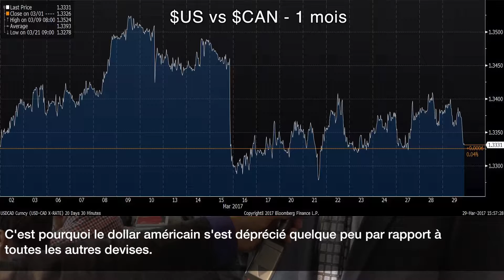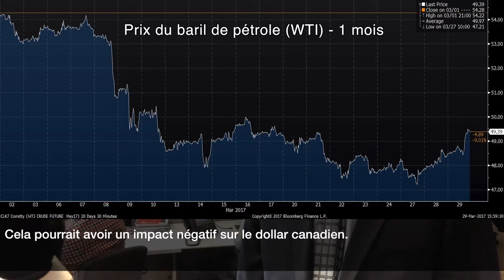Les marchés des devises ont déjà anticipé les hausses de taux à venir en 2017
Il peut être difficile d'expliquer pourquoi le dollar américain n'a pas gagné en force depuis la récente hausse du taux directeur par la Réserve fédérale. C'est que la Fed est plus pessimiste qu'auparavant sur les relèvements anticipés en 2018.